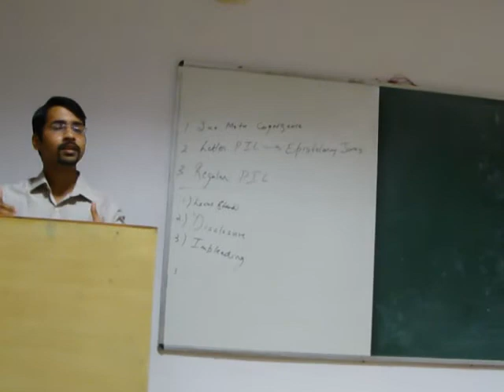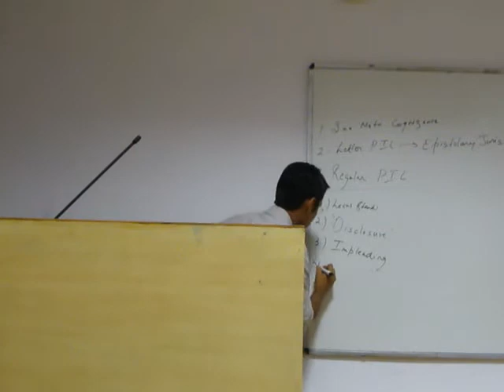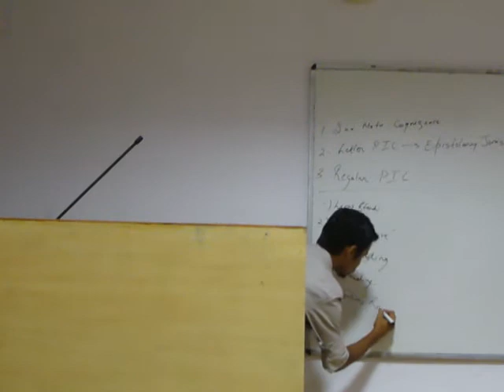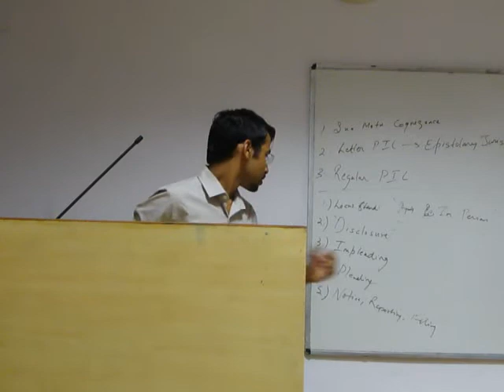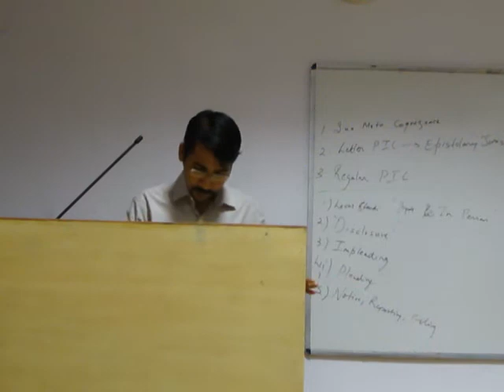Laws for Deprived Section of the society - Part 3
Paralegal Volunteer Training Programme (21st Sep to 5th Oct 2015)

Session V - 28th Sep 2015
Subject - Laws relating to Children
Speakers - Dr. Sanjay Singh & Mr. Anubhav Verma

Course:
SC & ST (Prevention of Atrocities) Act, 1989;
Protection of Civil Rights Act, 1955
PIL & Litigation in Courts